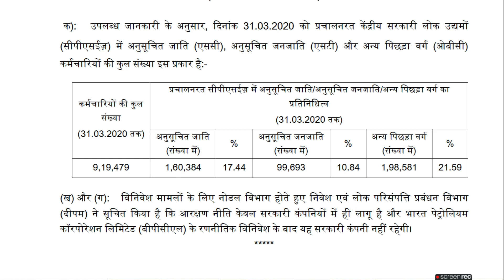Privatisation of Government Companies PSU Privatisation Reservation मिलेगा या नहीं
दोस्तों आज की इस वीडियो में आपको बताऊंगा की   privatization of Government Companies  PSU Privatization Reservation मिलेगा या नहीं

1. Privatisation of government sector in india
2. Privatisation of PSU
3. privatization in India good or bad
4. Privatisation Reservation